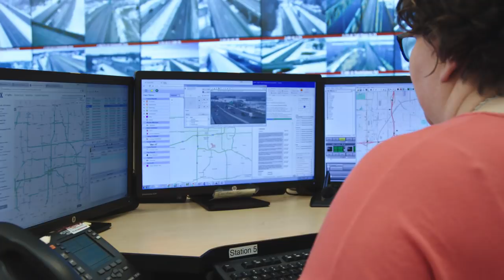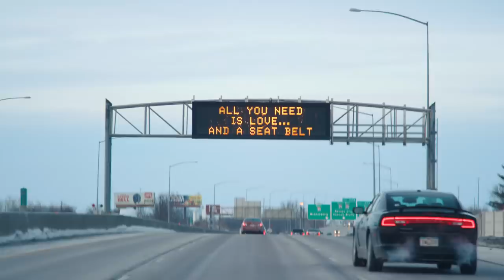Keeping Iowa roads safe with AI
The Iowa Department of Transportation is working with Iowa State University to use AI to improve traffic insights, from detecting congestion, sending first responders to the scenes of accidents faster, and even sensing snow on the roads.